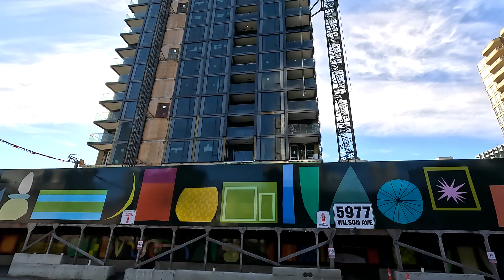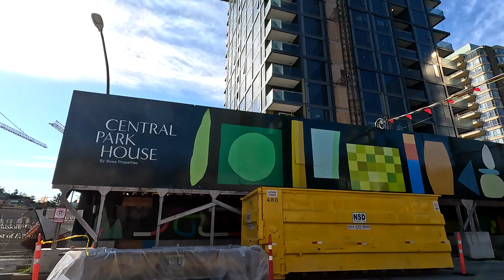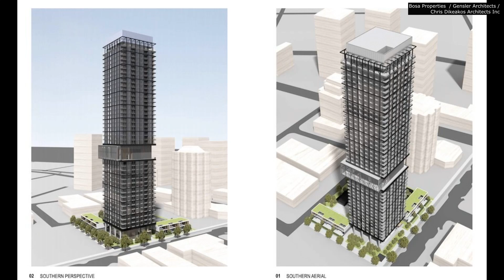6/13/2024 CENTRAL PARK HOUSE by Bosa Properties, 5977 Wilson Avenue, Burnaby, BC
The Central Park House is a 41-story tower development by Bosa Properties currently under construction at 5977 Wilson Avenue, Burnaby, BC. The development is scheduled for completion in 2025.

Gensler Architects and Chris Dikeakos Architects Inc. are behind the design of the tower which will consist of 356 units including 6 townhouses.

Nearby are Central Park, Patterson skytrain, and Metrotown.